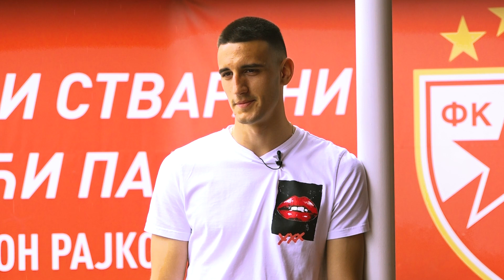HET-TRIK: Marko Rakonjac